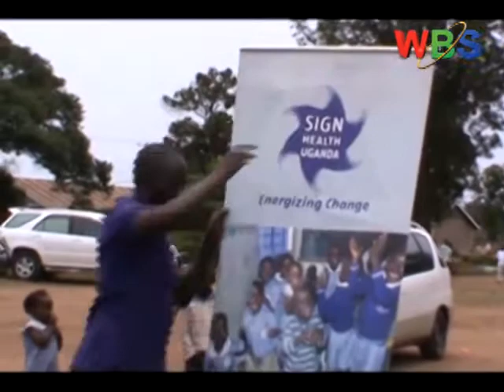OKUSOMESA BA DEAF E MASAKA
Ekitongole kya Sign health ekivunaanyizibwa ku kubunyisa okumanya ku bikwatagana n’olulimi olwobubonero olukozesebwa abantu abatayogera
kko n’okuwulira kirangiridde nga bwekiggaddewo omulimu gwokusomesa abasomesa ababadde bakiyambako okuzuula abaana abalina obuzibu
mu kuwulira.